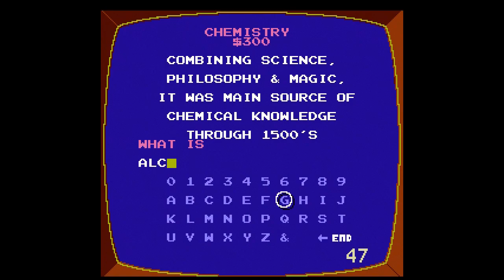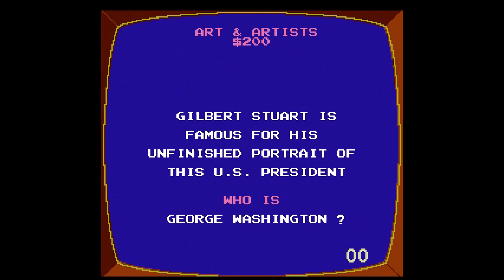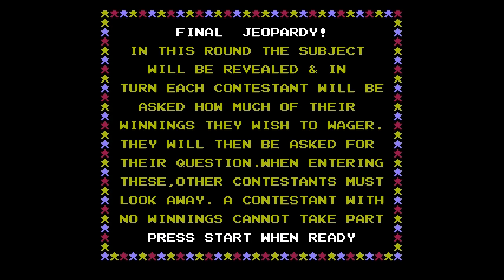Jeopardy! [NES] Game #22 on June 9th 2021 (Easy Difficulty)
Watch as I play my 22nd game on the NES game JEOPARDY!. This was played on the Easy Difficulty against two CPU opponents.

FINAL RESULTS:
1st Place: ME with $14,800
2nd Place: KEITH with $850
3rd Place: JOAN with -$1000

JEOPARDY! was released in September 1988 for the NES in North America. The game was developed by RARE LTD and published by GAMETEK.

Date Captured: Wednesday, June 9th 2021
Capture Device: Elgato HD60 S
Editing Software: Pinnacle Studio 24 Ultimate